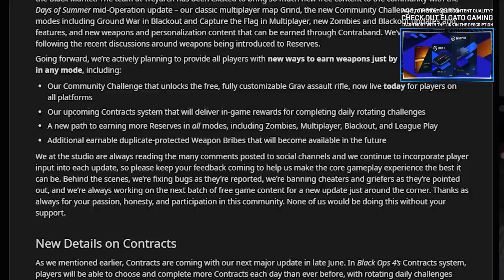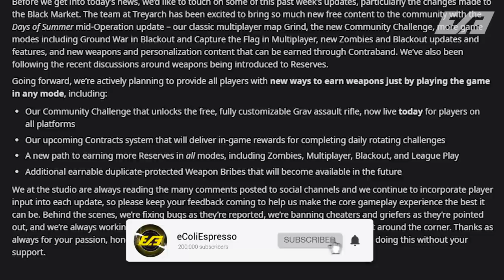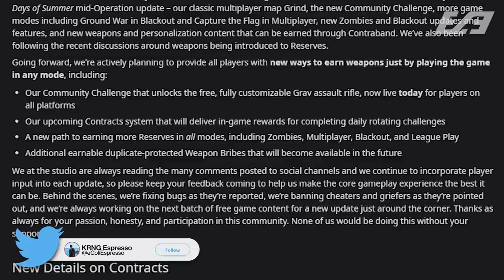Treyarch, Let's Talk How To Perfect Contracts...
*Thumbnail is mock concept art*
Can we hit 1000+ likes!?